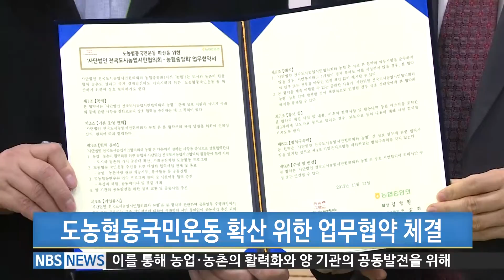도농협동국민운동 업무협약 체결 (20171127)